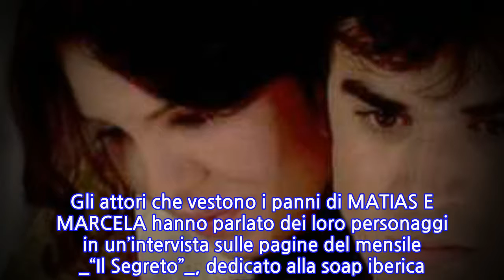Il Segreto, Matias e Marcela: “Raccoglieremo l’eredità dei Castaneda”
ANTICIPAZIONI IL SEGRETO, MATIAS E MARCELA SOSTITUISCONO EMILIA ED ALFONSO